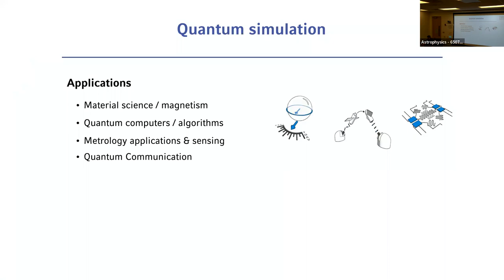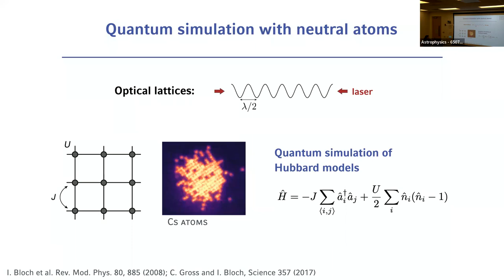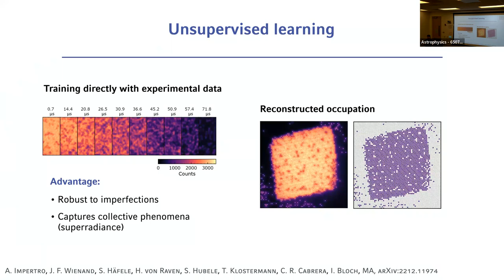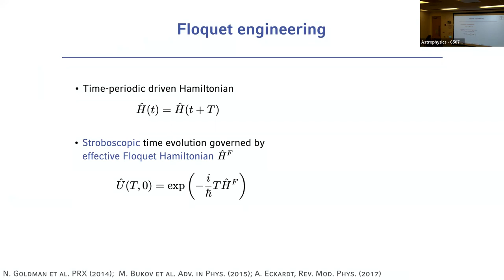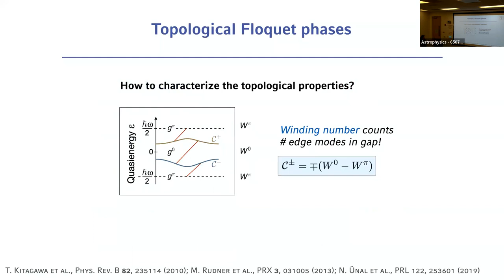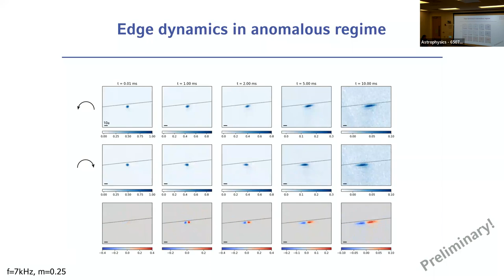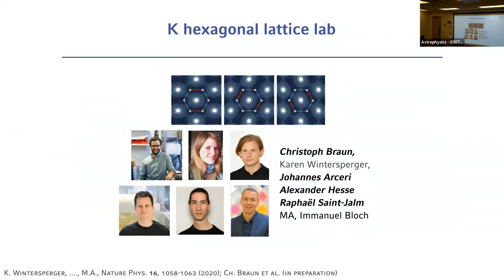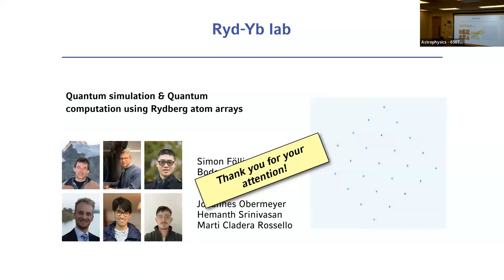Feb 22, 2023: Monika Aidelsburger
Talk title: "Quantum simulation – Engineering & understanding quantum systems atomby- atom"